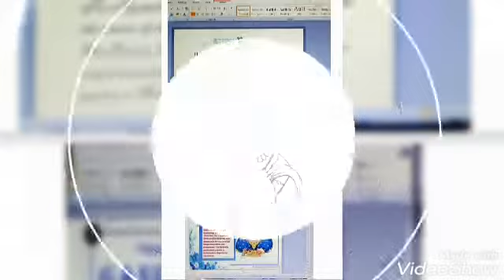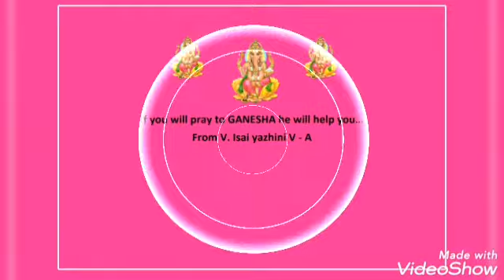Ganesh Chathurthi - Video Edit by Grade5 Students -Vels Vidyashram Senior Secondary School-Thalambur